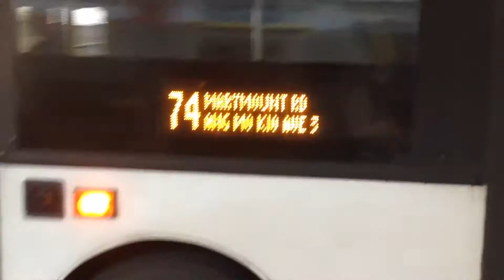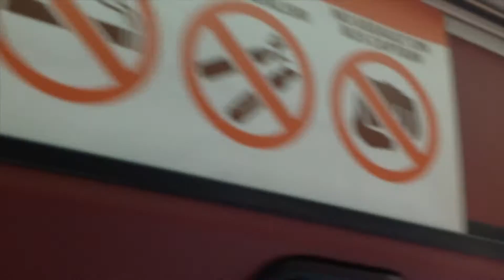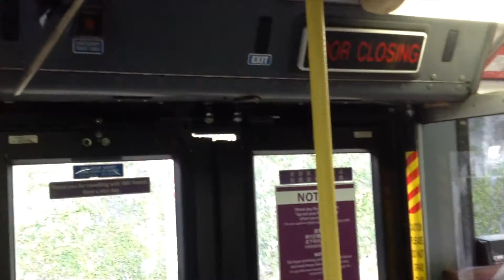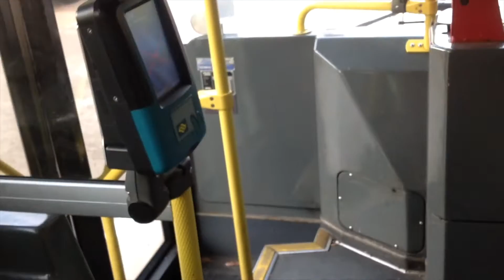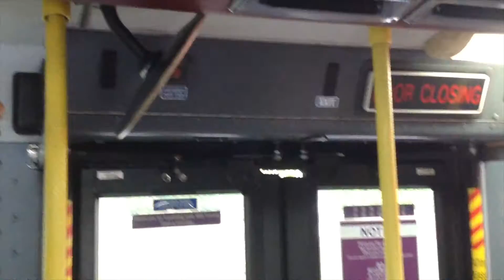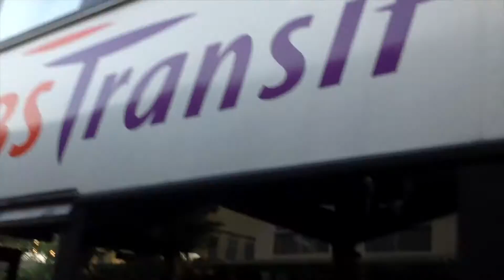Exploring Buses Ep. 9 Volvo Olympian 3-Axle Batch 3 on 74 (SBS9654E)